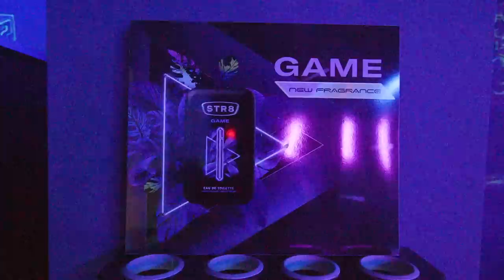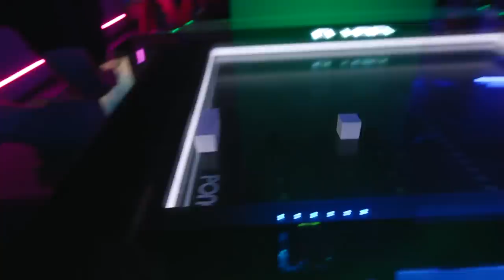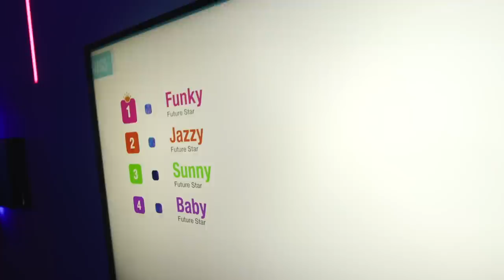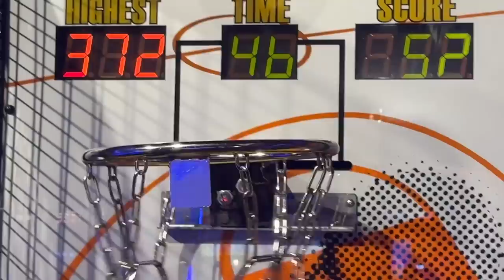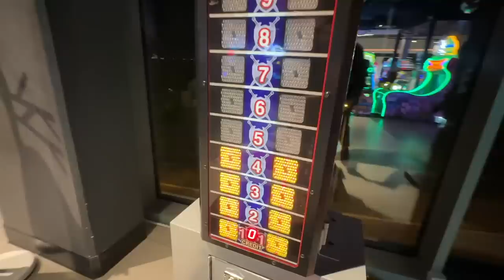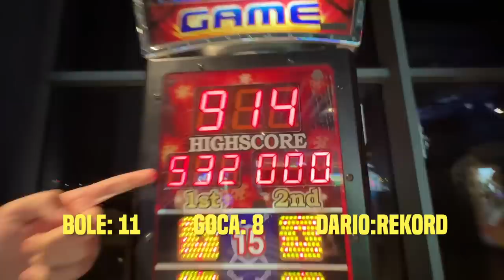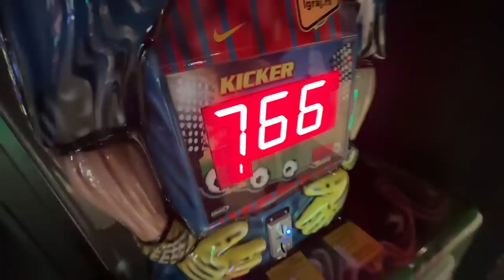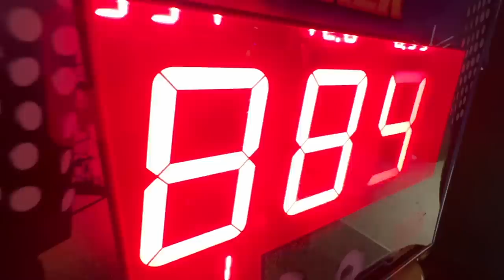Ko Duže Izdrži da GEJMUJE POBEĐUJE!! EP #3